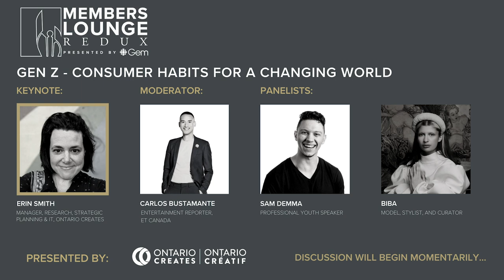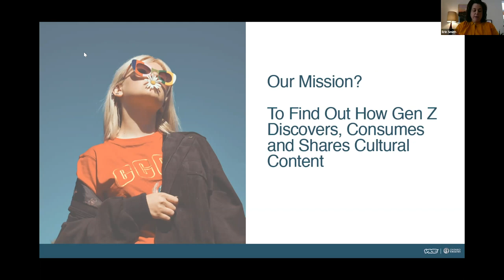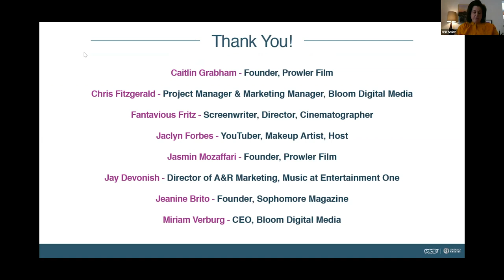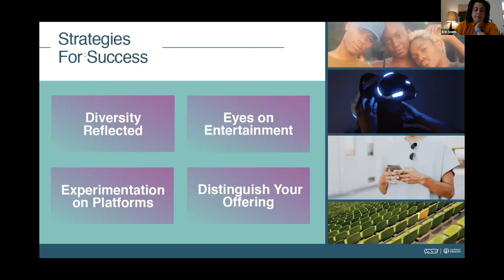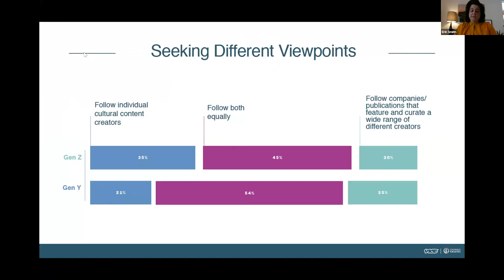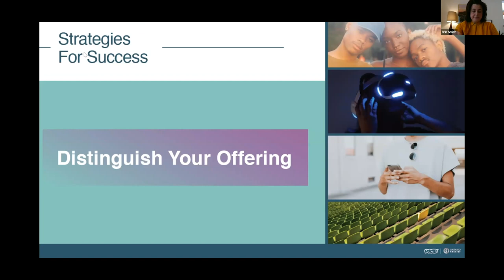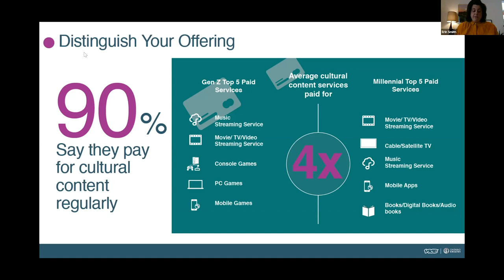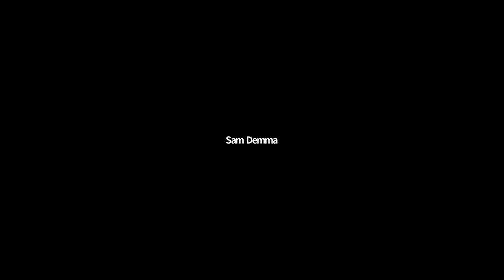Members Lounge Redux: Gen Z - Consumer Habits for a Changing World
Members Lounge Redux, presented by CBC Gem.

June 29, 2020: GEN Z - CONSUMER HABITS FOR A CHANGING WORLD, presented by Ontario Creates.

Presenting a joint study from Ontario Creates and Vice Media; Gen Z: The Culture of Content Consumption. This study examines how Gen Z discovers, consumes, and shares content that is essential to their lives, as well as best practices for content creators to successfully reach these audiences. Following a keynote presentation of the study’s findings, our panelists will examine how to activate these principles and lean into the study’s key take-aways.

Key Note Presenter:
Erin Smith | Manager, Research, Strategic Planning & IT, Ontario Creates

Moderated by:
Carlos Bustamante | Entertainment Reporter, ET Canada

Panelists:
Sam Demma | Professional Youth Speaker
Biba Esaad | Model, Stylist, and Curator

Academy.ca

Twitter.com/thecdnacademy
Instagram.com/thecdnacademy
Facebook.com/thecdnacademy